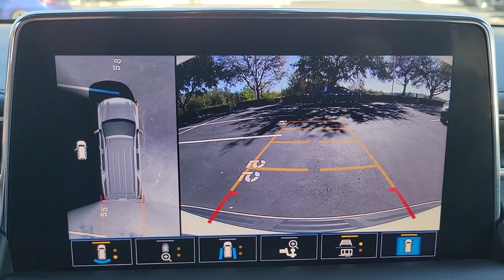2021 Chevrolet Tahoe Lakeland, Plant City, Winter Haven, FL PCL16943B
Heated Leather Seats, 3rd Row Seat, Tow Hitch, Premium Sound System, Running Boards, Rear Air, Power Liftgate, Quad Seats, Alloy Wheels, DRIVER ALERT PACKAGE, LPO, CARGO SECURITY SHADE, LT SIGNATURE PACKAGE, LUXURY PACKAGE SEE MORE!KEY FEATURES INCLUDELeather Seats, Power Liftgate, Rear Air, Heated Driver Seat, Running Boards, Premium Sound System, Satellite Radio, Trailer Hitch, Remote Engine Start, Dual Zone A/C, WiFi Hotspot, Heated Seats, Heated Leather Seats. Onboard Communications System, Chrome Wheels, Remote Trunk Release, Keyless Entry, Privacy Glass.OPTION PACKAGESLT SIGNATURE PACKAGE includes (WPL) Luxury Package content, (RD4) 20 painted aluminum wheels with machine face and Argent Metallic pockets, (C3U) Panoramic power sunroof and (NHT) Max Trailering Package, LUXURY PACKAGE includes (WPD) Driver Alert Package content, (UV2) HD Surround Vision, (UKK) Rear Pedestrian Alert, (A45) memory settings, (DXR) outside heated power-adjustable, power-folding, body-color mirrors with driver-side auto-dimming and integrated turn signal indicators, (N38) power tilt and telescopic steering column, (KI3) automatic heated steering wheel, (KA6) second row outboard heated seats, (ATT) second row power 60/40 split-folding bench seats and (AS8) third row power 60/40 split-folding bench seats, SEATS, SECOND ROW BUCKET, POWER RELEASE, LPO, ALL-WEATHER FLOOR LINERS, 1ST, 2ND AND 3RD ROWS (dealer-installed), LPO, CARGO SECURITY SHADE (dealer-installed), AUDIO SYSTEM, CHEVROLET INFOTAINMENT 3 PLUS SYSTEM, 10.2 DIAGONAL HD COLOR TOUCHSCREEN AM/FM stereo, Bluetooth audio streaming for 2 active devices, Apple CarPlay and Android Auto capable, enhanced voice recognition, in-vehicle apps Chevrolet LT with Summit White exterior and Jet Black interior features a 8 Cylinder Engine with 355 HP at 5600 RPM*.Horsepower calculations based on trim engine configuration. Please confirm the accuracy of the included equipment by calling us prior to purchase.
LICENSE PLATE FRONT MOUNTING PACKAGE,JET BLACK  LEATHER SEATING SURFACES 1ST AND 2ND ROW,HITCH GUIDANCE WITH HITCH VIEW  with image adjustment  Pan/Zoom,BUILDABLE ORDER CONFIRMATION,SUMMIT WHITE,WHEELS  20 X 9 (50.8 CM X 22.9 CM) PAINTED ALUMINUM WITH MACHINE FACE AND ARGENT METALLIC POCKETS,STEERING WHEEL  HEATED  AUTOMATIC,LT SIGNATURE PACKAGE  includes (WPL) Luxury Package content  (RD4) 20 painted aluminum wheels with machine face and Argent Metallic pockets  (C3U) Panoramic power sunroof and (NHT) Max Trailering Package,LPO  VERTICAL CARGO NET  (dealer-installed),COOLING SYSTEM  EXTRA CAPACITY,TRAILER BRAKE CONTROLLER  INTEGRATED,AUDIO SYSTEM  CHEVROLET INFOTAINMENT 3 PLUS SYSTEM  10.2 DIAGONAL HD COLOR TOUCHSCREEN  AM/FM stereo  Bluetooth audio streaming for 2 active devices  Apple CarPlay and Android Auto capable  enhanced voice recognition  in-vehicle apps  cloud connected personalization for select infotainment and vehicle settings. Subscription required for enhanced and connected services after trial period. (STD),REAR PEDESTRIAN ALERT,SEATS  SECOND ROW BUCKET  POWER RELEASE,MAX TRAILERING PACKAGE  includes (ZL6) Advanced Trailering Package and (V03) extra capacity cooling system (Also includes (NQH) 2-speed active transfer case on 4WD models.,REAR AXLE  3.23 RATIO,REAR CROSS TRAFFIC ALERT,LANE CHANGE ALERT WITH SIDE BLIND ZONE ALERT,MIRRORS  OUTSIDE HEATED POWER-ADJUSTABLE  POWER-FOLDING  DRIVER-SIDE AUTO-DIMMING  integrated turn signal indicators and puddle lighting,HD SURROUND VISION,LUXURY PACKAGE  includes (WPD) Driver Alert Package content  (UV2) HD Surround Vision  (UKK) Rear Pedestri